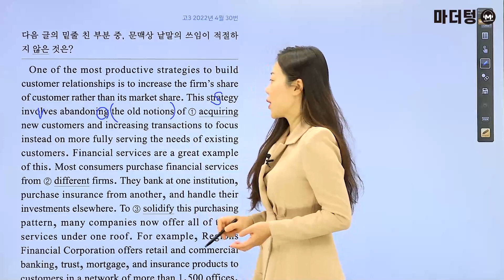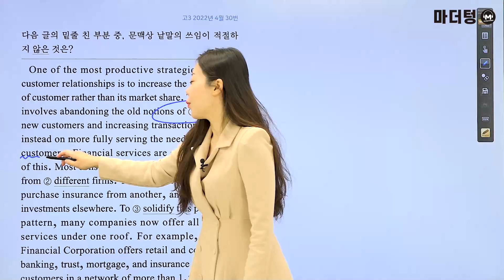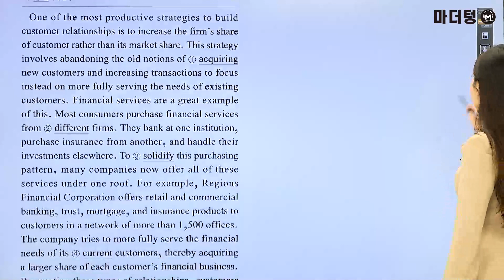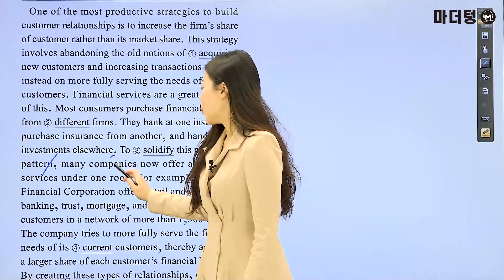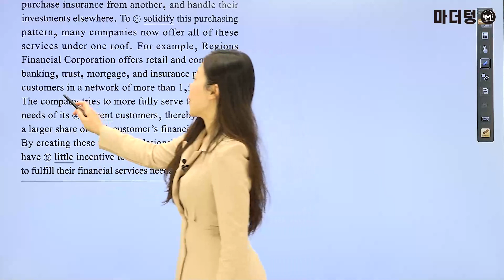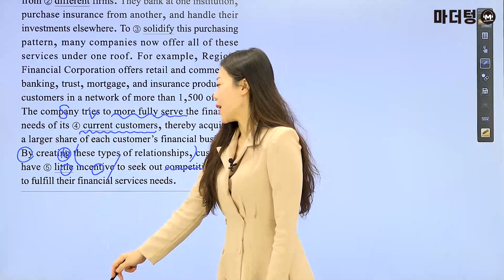마더텅 | 수능기출 영어 어법어휘 | 2022년 4월 30번 (해설 : 강산 선생님)